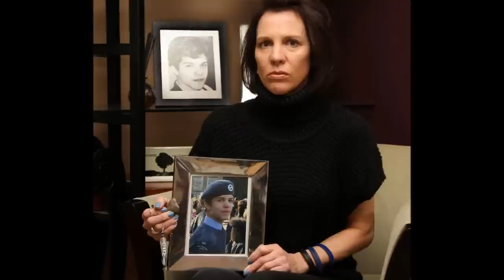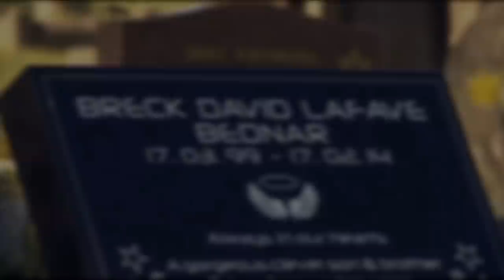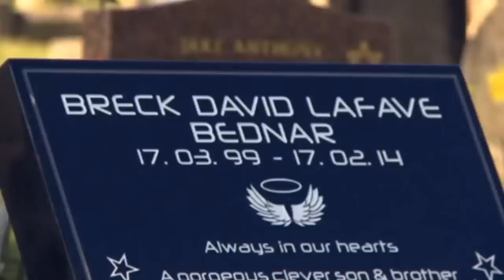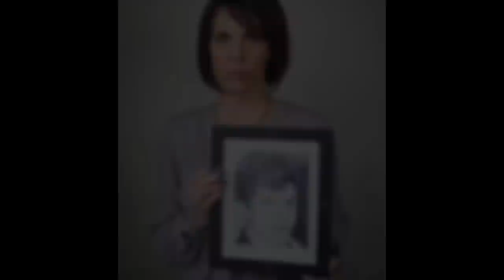Pokłóciliśmy się i on nie żyje! - Breck BEDNAR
Breck Bednar poznaje Lewisa w sieci. Ich spotkanie kończy się tragedią.